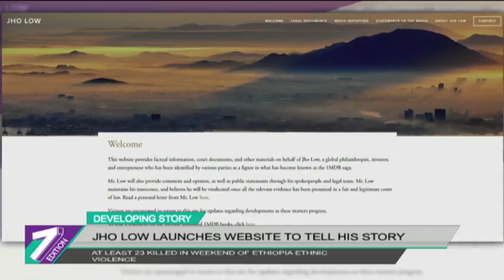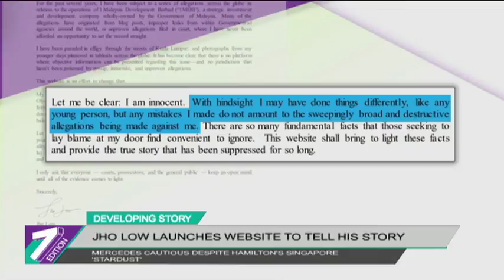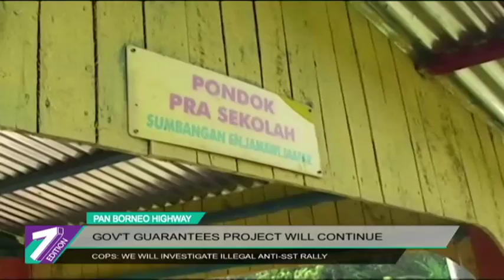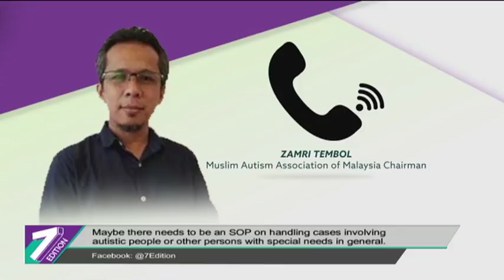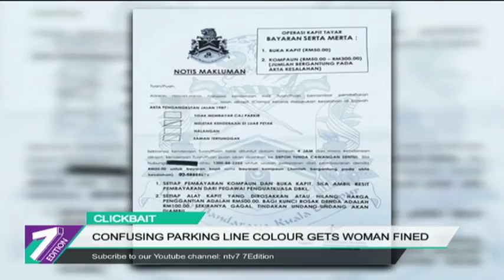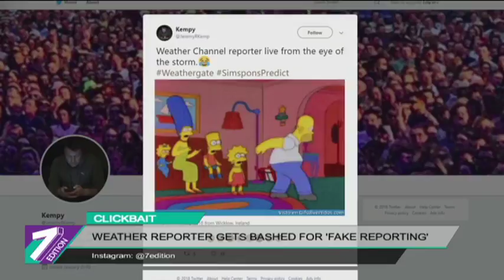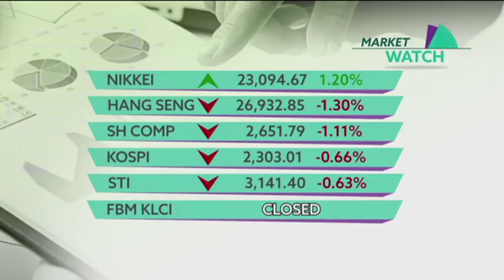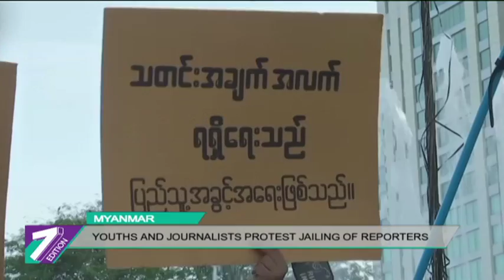7 Edition (2018) | Mon, Sep 17